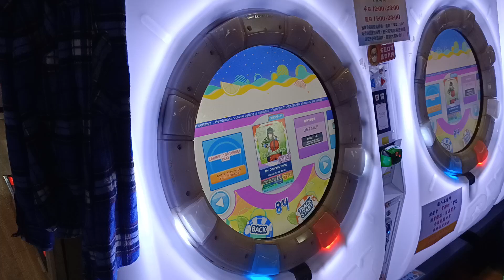【廢】被另一半嫌棄太快了...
說的是合作啦哈哈...
2021/11/26 PM:6:36 台中旗艦娃娃帝國
☞Player:Beast914☜
(舞將努力中)